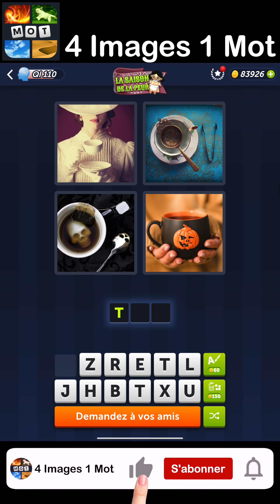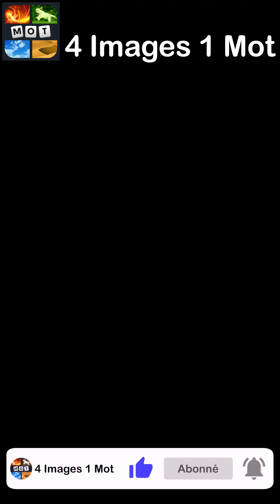4 Images 1 Mot - La Saison De La Peur - 21/10/2023 - Solution Énigme Journalière - Octobre 2023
4 Images 1 Mot Solution Enigme Journaliere + Enigme bonus La Saison De La Peur Octobre 2023